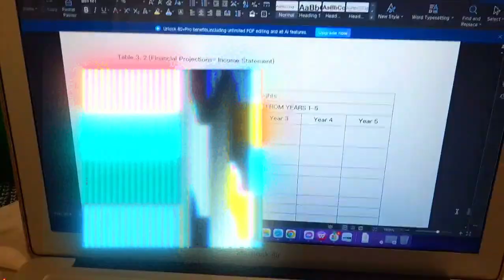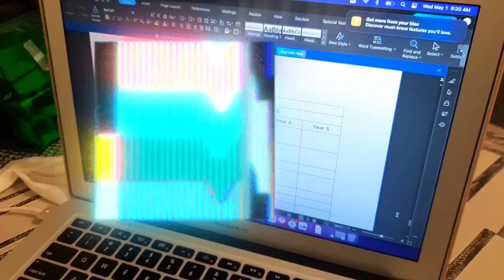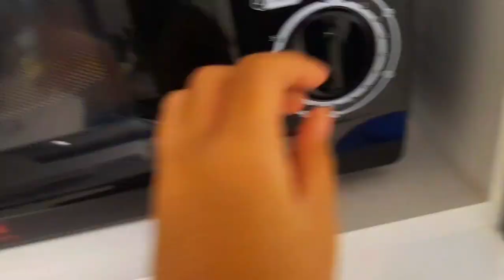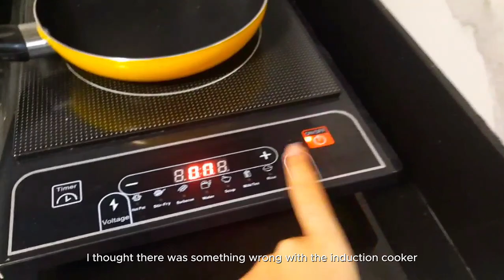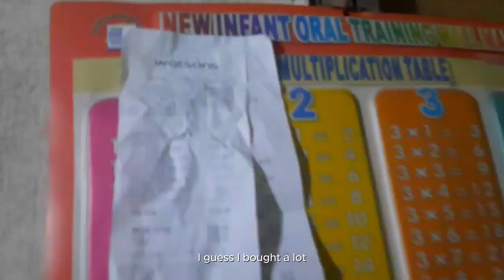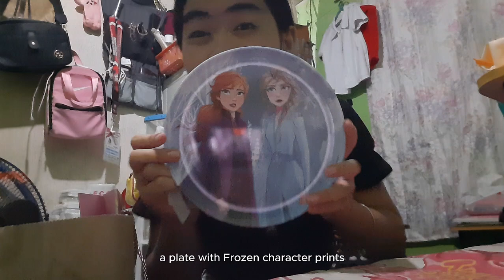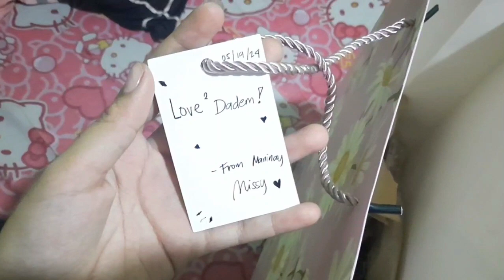spend the day with me, alone in condo + preparing gifts for my first goddaughter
honestly, I'm super OA when I'm alone this vids a proof. and I really like giving gifts, so I want to spend every penny I have on it.

on 2:34 sorry for the typo: independent